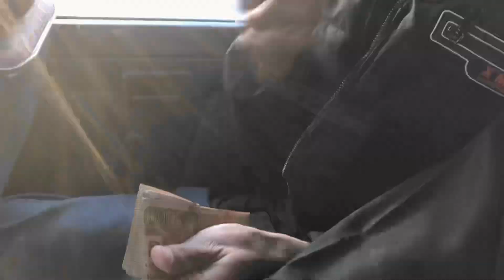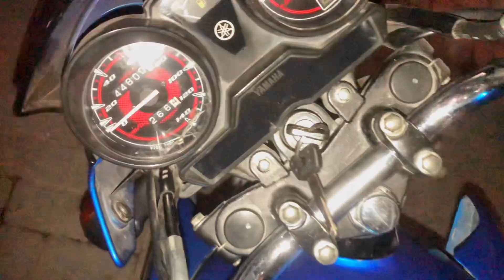Selling Honda cg125 and purchasing Yamaha ybr125 / New project a gya 😍